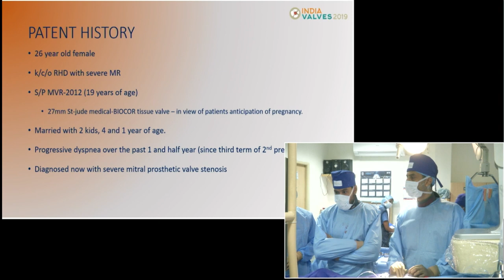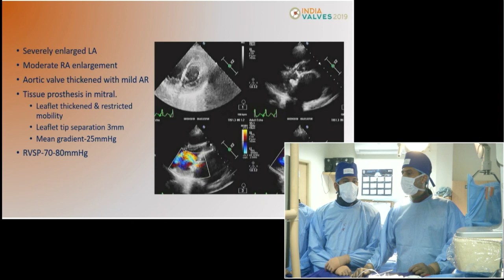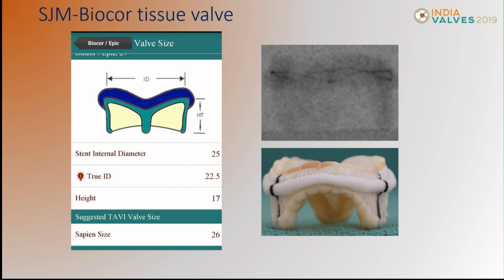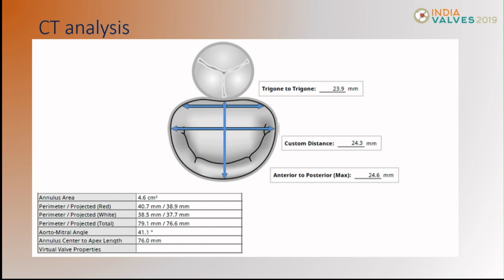India Valves 2019 - Live Case TX - Dr. G Sengottuvelu, Apollo Hospital, Chennai